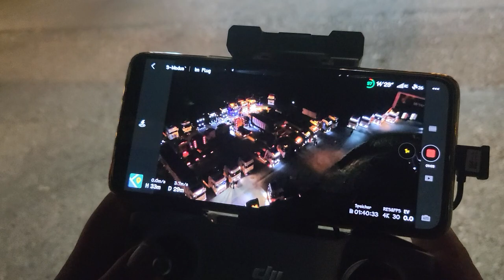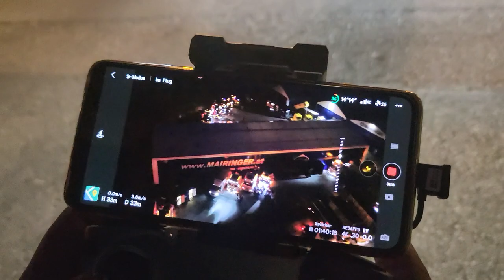Drohnenflug Truckertreffen Zipf 2023